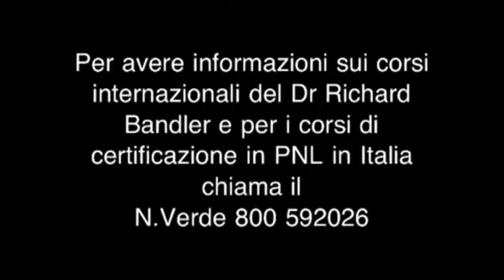Master Practitioner in PNL di R.Bandler - Londra 2012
Marco Valerio Ricci, NLP Master Trainer, intervista Claudio Lara, NLP Master Trainer from Brasil, durante il seminario Master Practitioner in PNL tenuto da Richard Bandler a Londra ottobre 2012